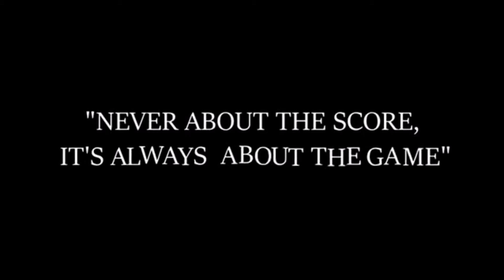Tales from the Borderlands #5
PLAYERS! it's your consitent gamer. Hank Colyer .  Back to shout out some info.  Thanks in advance